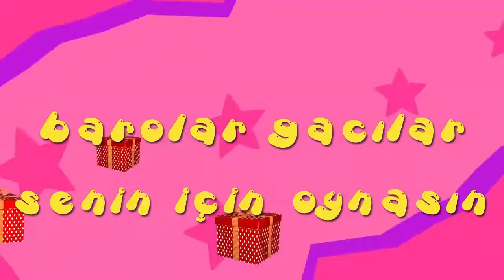İyi ki doğdun GÜNGÖR - İsme Özel Roman Havası Doğum Günü Şarkısı (FULL VERSİYON)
A BE EPPİ BÖRTDEY GÜNGÖR
İYİ Kİ DE DOĞDUN GÜNGÖR
NİCE YILLARA BE YAA GÜNGÖR
EPPİ EPPİ BÖRTDEY GÜNGÖR